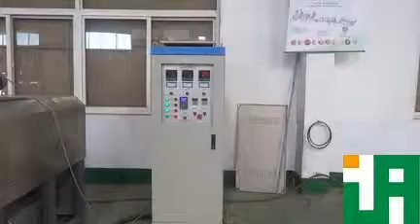Tortilla chips bugles machines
We are a food processing machine manufacture ,if you are interest in our machine or want to know more details about our machine ,you can leave a massage to me or send email to